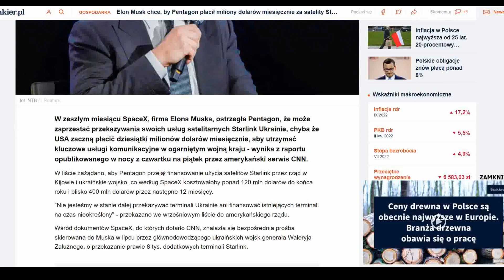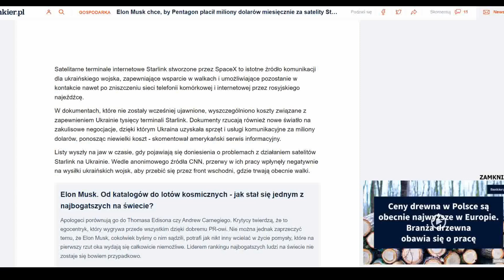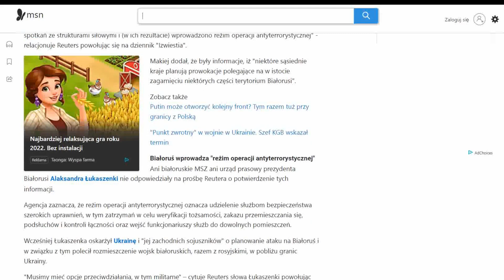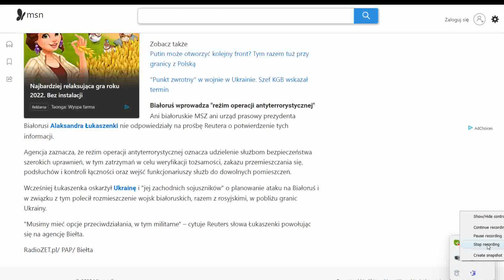ZDRADA UKRAINY? MUSK WYŁĄCZA STARLINKI WOJNA NA UKRAINIE